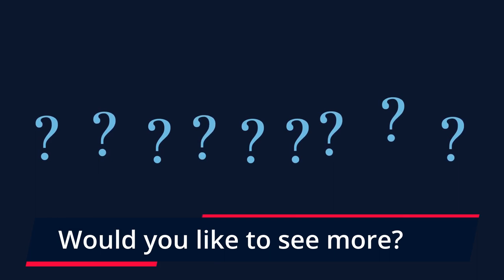🐈 Lucky Cat Name Ideas - TOP 10 Luckiest Cat Names!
👉 Wanna see the TOP 10 luckiest cat names for males & females? lucky cat name ideas will bring your pet happiness and long healthy life. Sounds good, does it?

 💵 Tip Jar: 💵
Bitcoin: [14yyb87SSpzXpLnoXCa9ff6kLY5oEJjUwP]

✌️ Transcription ✌️
Can a lucky cat name bring happiness to your pet?

Take a look at the top 10 luckiest dog names for male and female, and find out which names will bring luck to your pet.

TOP 10 luckiest names for male cats:
10. Leo.
9. Astro.
8. Freddie.
7. Skye.
6. Olly.
5. Oscar.
4. Coco.
3. Lucky.
2. Felix.
1. Simba

10. Pixie.
9. Felicia.
8. Minnie.
7. Hope.
6. Karma.
5. Prosper.
4. Luna.
3. Fortuna.
2. Lucy.
1. Aurora.

Did you find a perfect name that will bring luck to your pet?

TOP 10 Luckiest Cat Names!